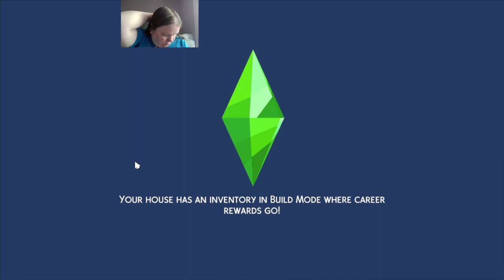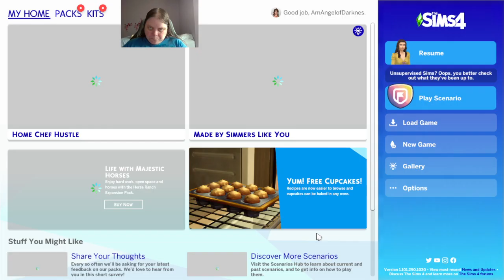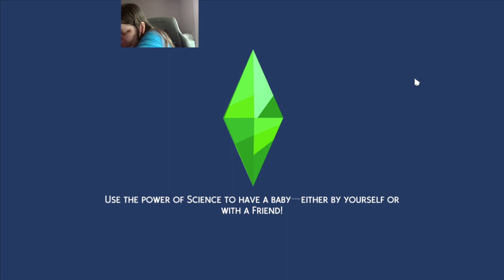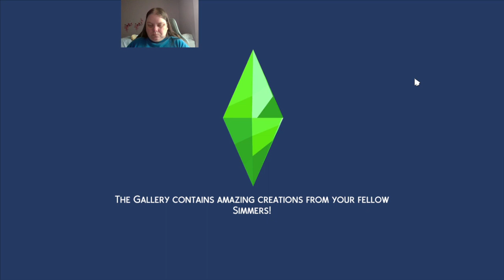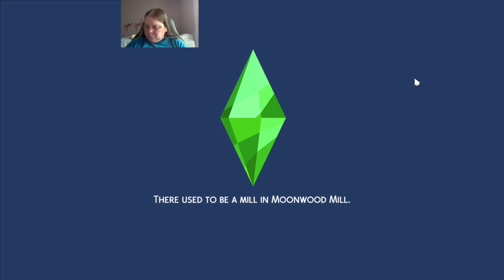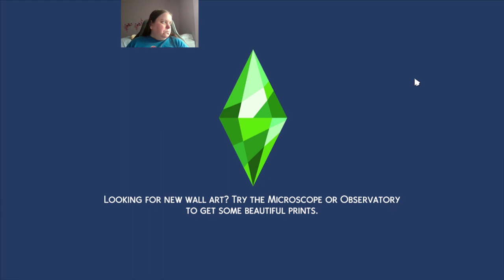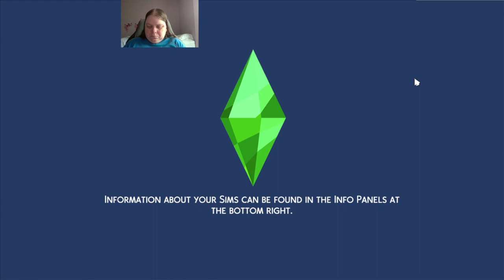The Sims 4 the witching hour ep 13